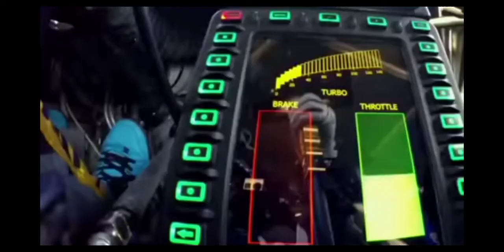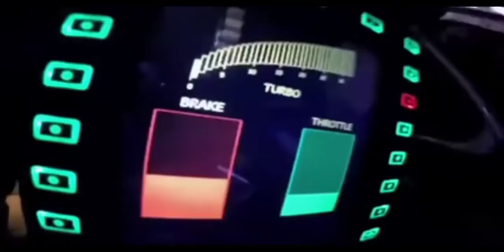Filhaal2 Mohabbat | Akshay Kumar Ft Nupur Sanon | Ammy Virk | BPraak | Jaani | Arvindr Khaira stunt